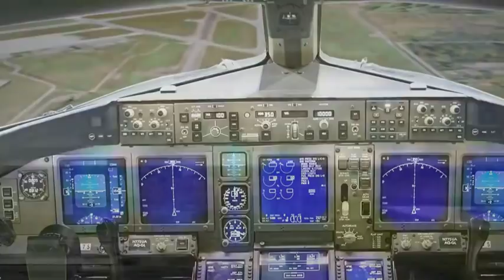Montreal Trudeau Airport presentation